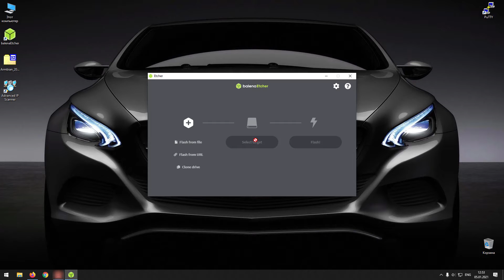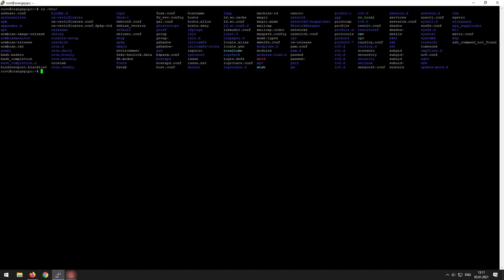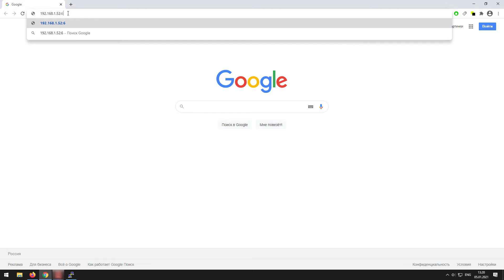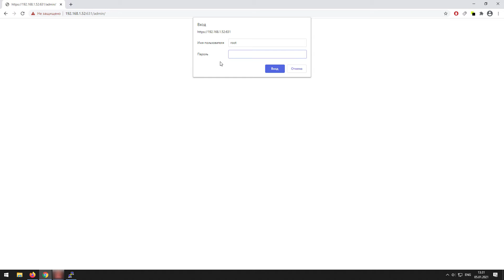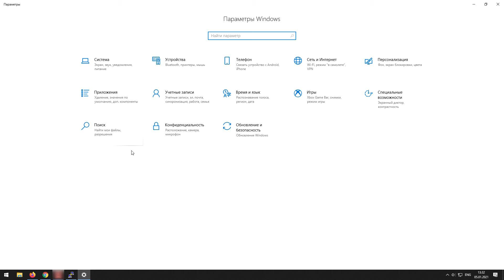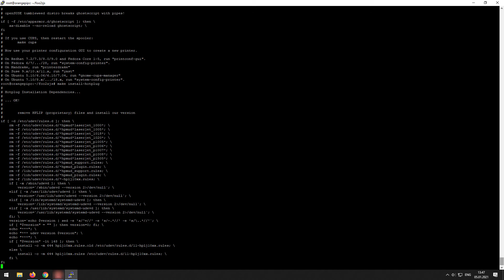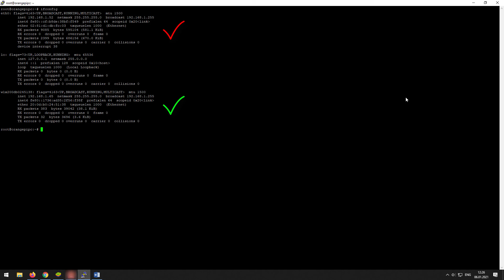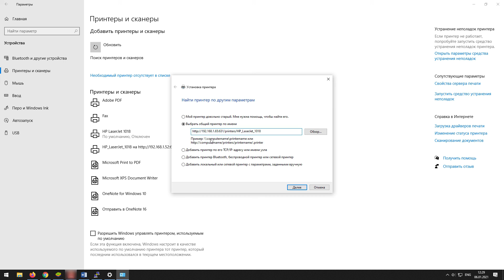Как сделать беспроводной принтер с печатью по сети из обычного с помощью Orange Pi PC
Рассмотрено создание беспроводного принтера из обычного с печатью по сети. По средствам мини-компьютером Orange Pi PC с простенькой системой охлаждения, micro SD-картой памяти на 32 Гб (конечно, достаточно будет и 4-х гиговой), источником питания на 5В 2А, и USB-Wi-Fi-модулем. Принтер, который я использовал – это старенький лазерный HP Jaser Jet 1018.

- Установка сетевого хранилища (NAS) Open Media Vault на Orange Pi для дома или небольшого офиса